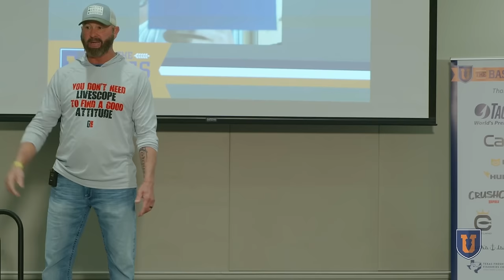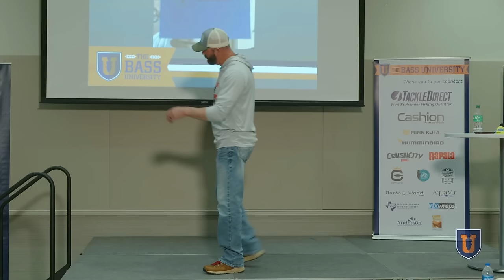Gerald Swindle's Secrets to Improved Fishing & Better Life (Positive Mental Attitude PMA Self Help)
In fishing and in life, when something bad happens, you can go up or down, it's your call! In this bass fishing class, available exclusively at Bass University, GMAN Gerald Swindle talks about the two things that circumstances won't change, his attitude and his effort. Everything may go off the rails and in your life, you may finish dead last in a tournament, or you may lose a loved one. Is it fair? Maybe not, but circumstances and bad situations don't define you, your attitude and effort through adversity is what defines your character.

This life-chancing "Positive Mental Attitude" (PMA) class is available, along with many other PMA and fishing classes by 2x Bassmaster Elite Series AOY Gerald Swindle